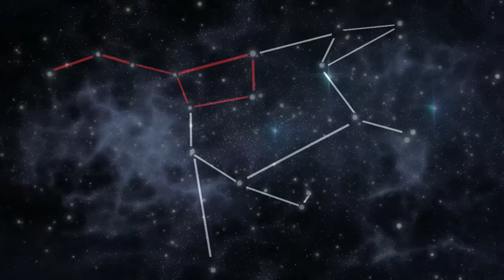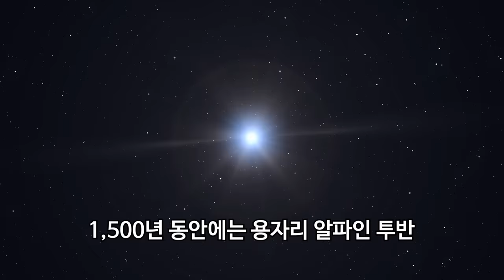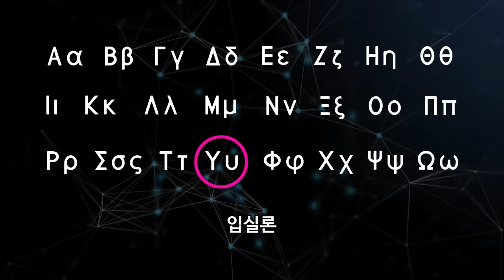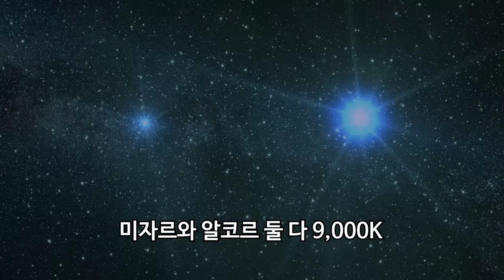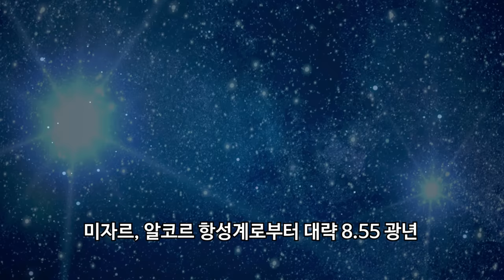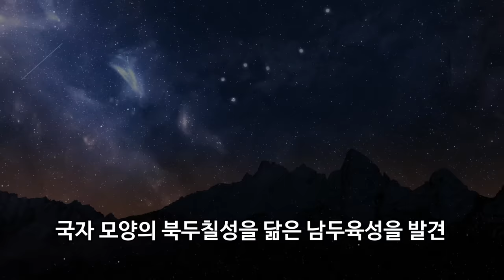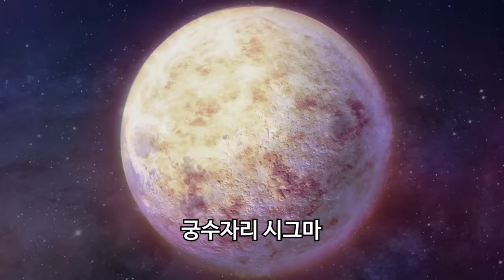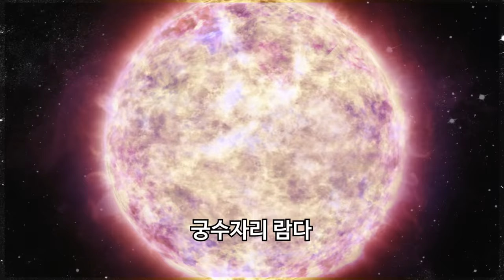북두칠성 / 남두육성 : 우리은하속 큰곰자리와 궁수자리에 있음 / 북극성 - 항성명명법 / 안드로메다은하에도 이런 별들이 있을까?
옛 사람들은 밤하늘의 별들이
인간의 운명을 결정짓는다고 생각했습니다
그래서 밤하늘에서 언제나 내려다보는
북두칠성이 나쁘게 할까바 두려워했습니다.
그래서 우리의 조상들은
장독대에 정화수를 떠놓고 또는 칠성당을 찾 아가
북두칠성님께 잘좀 봐달라고 빌면서
행운을 안겨주는 주는 신이 있기를 바랬는데
어느 순간 남쪽 하늘에서  국자 모양의 북두칠성을 닮은 남두육성을 발견했습니다.
그 후 사람들은 남두육성에는 행복을 가져다 주는 신이  살고 있다고 믿게 되었습니다.